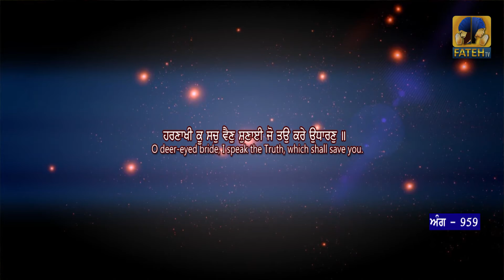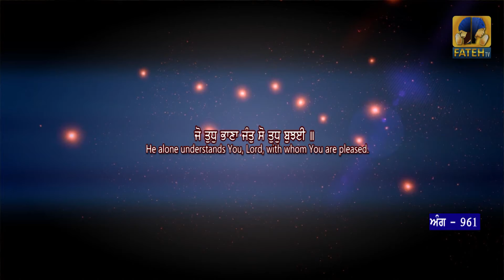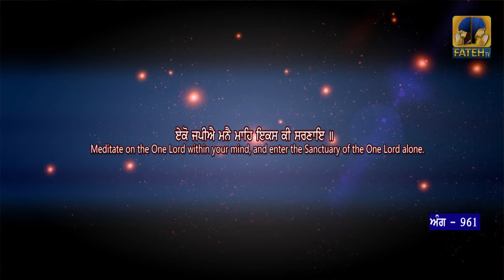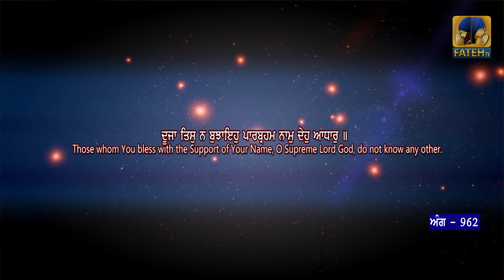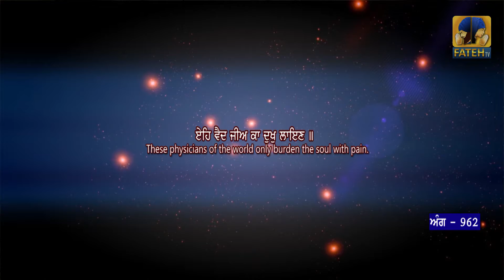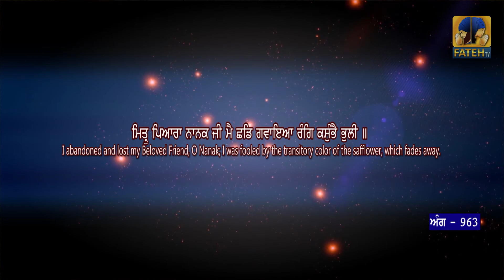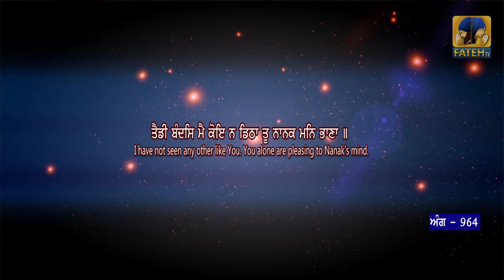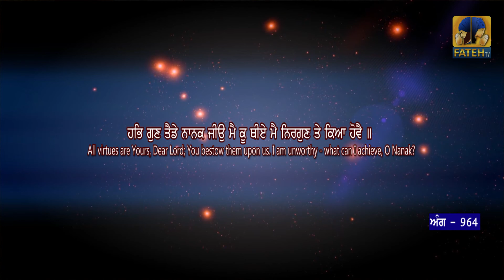Sehaj Paath Sri Guru Granth Sahib Ji Part - 132 | Bhai Daljeet Singh | Fateh TV